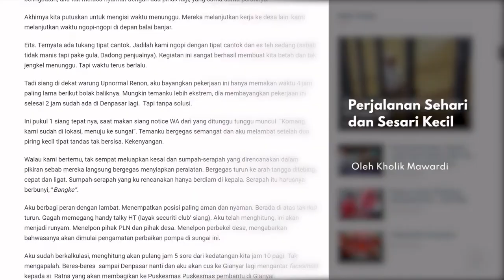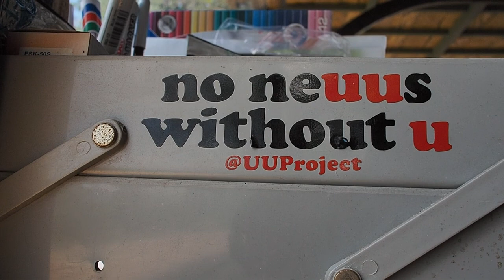SpendeDirekt 02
Video tentang program BaleBengong yang didukung SpendeDirekt, termasuk Anugerah Jurnalisme Warga (AJW) dan Kelas Jurnalisme Warga. Video ini dibuat untuk kepentingan SpendeDirekt.